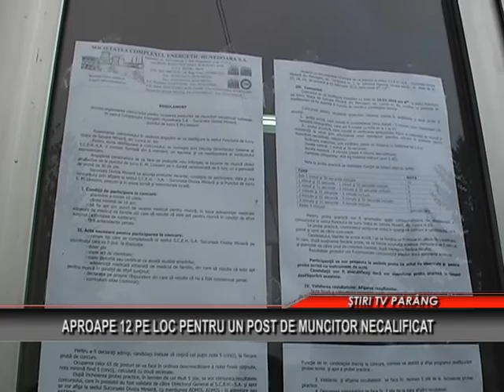Aproape 12 pentru un post de muncitor necalificat